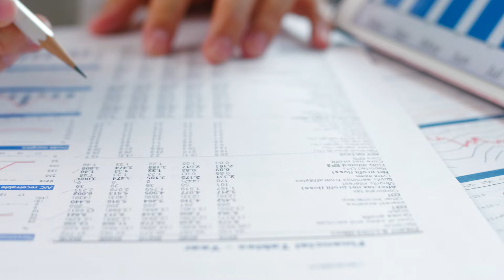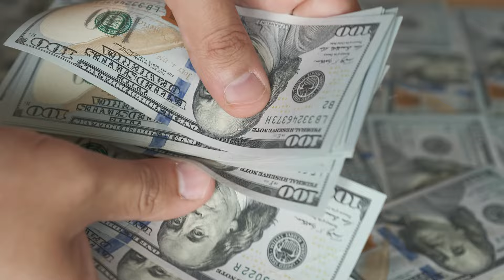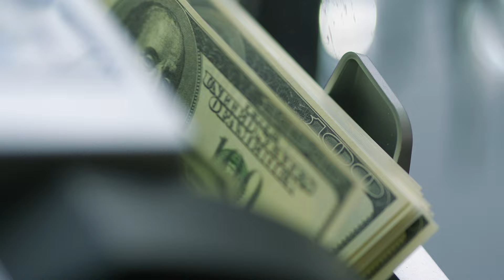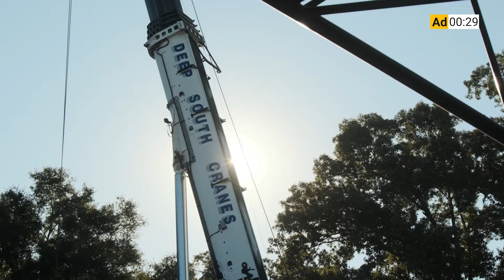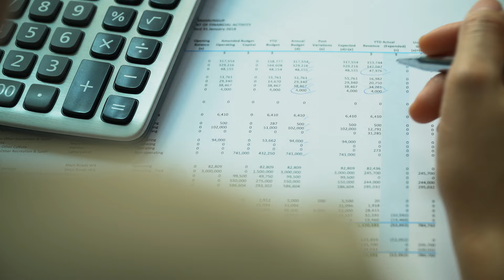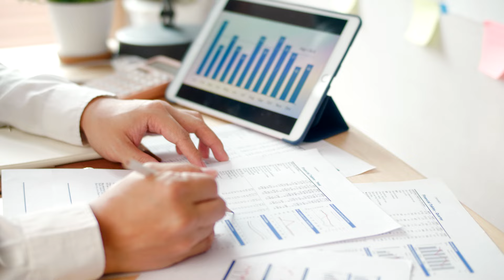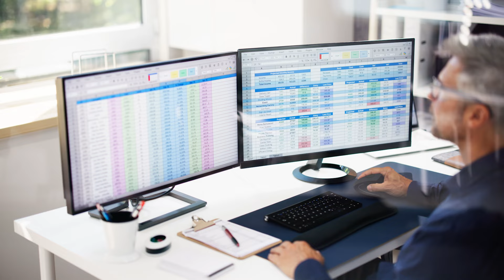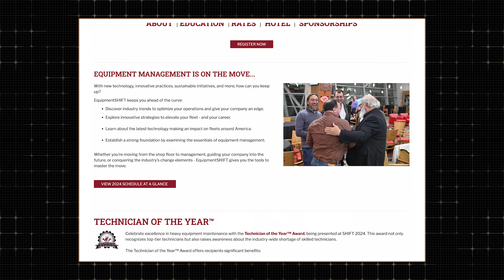Renting vs. Buying vs. Leasing Construction Equipment – Which is Best?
Contractors often learn by trial and error when it comes to making equipment decisions, but there is a better way – and it’s not as complicated as you might expect.
On this episode of The Dirt, we hear from equipment industry consultant Steve Fooy who offers concrete steps to take before deciding whether to rent, buy or lease. The method removes the guess work and replaces it with facts in determining what will be best for your company.
He also offers suggestions on how to improve your equipment management skills and some tips for new contractors in need of equipment.
So to find out whether buying, renting or leasing is best for you and how to reach fact-based equipment decisions, check out the latest episode of The Dirt.

In This Episode:
00:00 – Should You Buy, Rent or Lease?
00:36 – How Do You Know Whether to Buy, Rent, or Lease?
01:36 – Existing Fleet
02:14 – Manufacturer Availability
02:54 – Capital and Operating Budgets
03:20 – Criticality of Equipment
03:50 – Cost Analysis
04:18 – Internal Rate vs. Market Rate
04:53 – Business Cycle
06:22 – Buying vs. Leasing
10:40 – New Contractors
14:44 – Resources for Contractors
17:27 – Final Thoughts

Video Transcript:
Bryan Furnace
Today we're here to talk about that age old question that everyone wants to know the answer to. Is it better to buy equipment, lease equipment, or rent equipment? And when does it make sense to do one over the other?

Bryan Furnace
Today we're talking to Steve Foy, and he's going to break some of this down for us and give us a little insight behind the decision making that goes on, especially with larger companies with larger fleets.

Bryan Furnace
So today, we're getting into the discussion that everybody wants to have, especially new business owners. The question is, is it better to buy equipment, rent equipment or lease equipment? So in what scenario would renting or leasing be more advantageous over just an outright buy of a piece of equipment?

Steve Fooy
Well, there's several different scenarios. I think first, one of the things that equipment managers and owners have to understand is what's in their budget. There's two different budgets that come into play here. You've got your capital budget, which is your purchasing of equipment, and you have your opex budget, which covers your day-to-day expense. When you purchase that, it falls under your capital.

Steve Fooy
And when you rent or lease, it normally falls under your operational budget. So first off, you have to understand there's two different issues going on there and understanding that will help you determine sometimes what direction you have to go. But I break it down. And the first one, it's pretty obvious, but you have to look at your own availability.

Steve Fooy
So it's kind of important that you take a look at your existing fleet and what kind of utilization are you running? Do you have some units with lower utilization that can be redeployed? Do you have ideal equipment? And one of the things that gets overlooked quite a bit is equipment that's being used in an application that require a different unit.

Steve Fooy
So for example, if I have a 70-yard loader doing an application where a three-yard loader would do the same thing, can I do some switching and redeployment? So maybe I don't have to rent or lease or even buy another piece of equipment. So I'd be the first thing. The next thing in under availability is what's the availability from the manufacturer?

Steve Fooy
What's the lead time? There are times where lead time specifically after Covid, where are they really stretched out. And my requirement was a lot sooner than I could get it from the manufacturer. So we would rent equipment to cover that gap. And this is where you can use a rental purchase option. I had an instance where I had to do this.

Steve Fooy
I rented it for a month under a rental purchase option. And another location that had capital dollars actually bought it. So that bridge, once again, that kind of bridge, that gap of, what I got for capital versus what I really needed. The second thing that's important, and I mentioned it before, is knowing your capital and operating budgets and what limitations to you have, and then having an understanding that rental and leasing can bridge that gap and actually conserve some of your capital dollars.

Steve Fooy
I always tell people, use all your money in both of your budgets, because that's one way that you can bridge the gap of some of the capital that you didn't get for the year. The third thing that I looked at was the criticality of your asset. How important is this to the financial success of your company or how special that equipment?